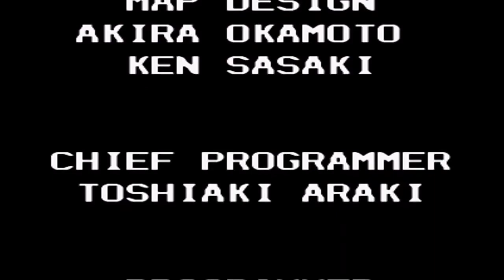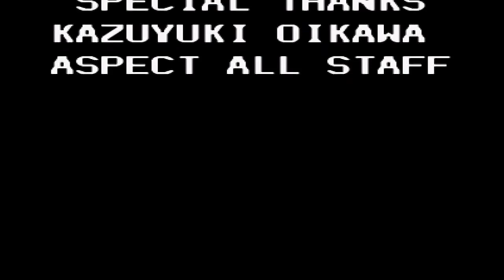Sonic Blast (GG) part 4 Silver Castle Zone/ENDING